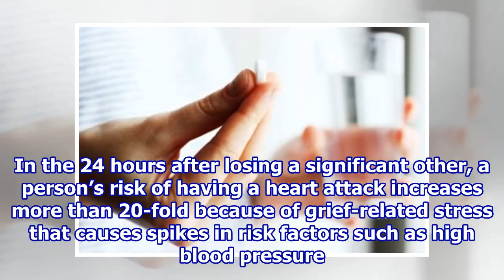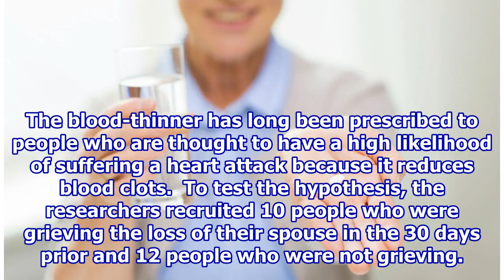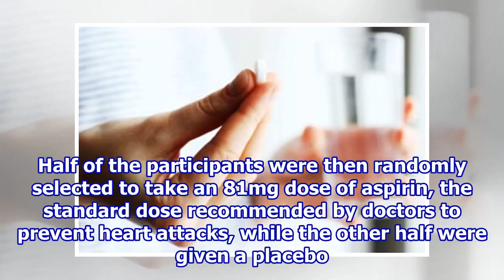Taking aspirin after losing a loved one could prevent heart attacks.